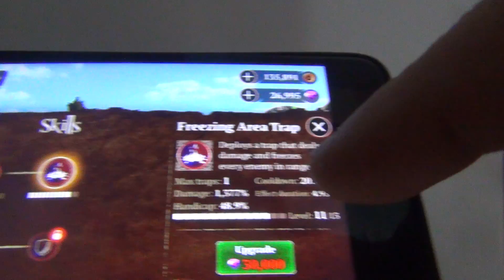The Wolf game Attak 298 игра на мобильном телефоне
The Wolf game Attak 298 игра на мобильном телефоне Следующее Видео Плейлист